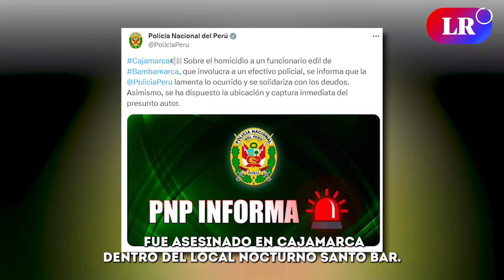Se entrega COMISARIO que ASESINÓ a ingeniero de la Municipalidad de HUALGAYOC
El PNP Anderson Quispe asesinó al ingeniero Ruddy Lozano Obispo en Hualgayoc, Cajamarca. Tras difusión de las imágenes del ataque el efectivo se entró a las autoridades.